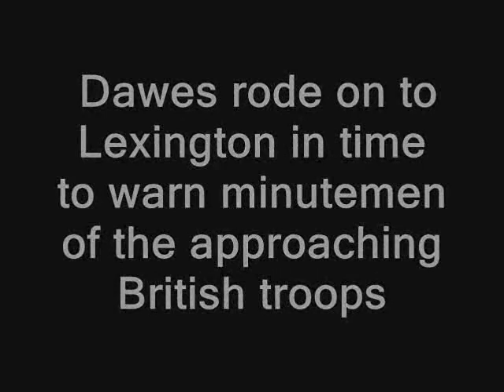William Dawes rides through Brookline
William Dawes stopped briefly in Brookline this morning while riding north to warn minutemen in Lexington and Concord of advancing British troops.